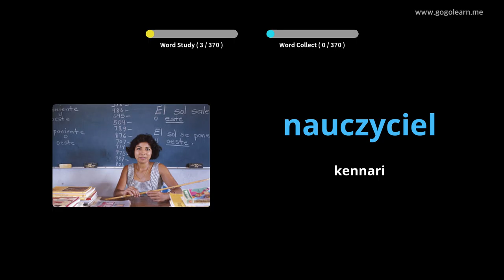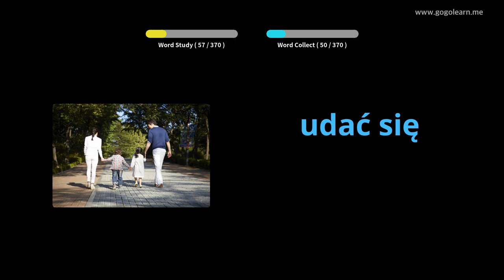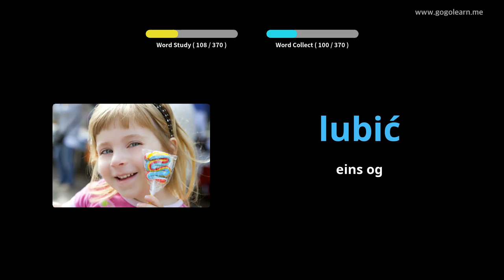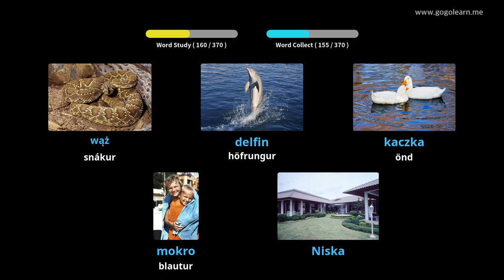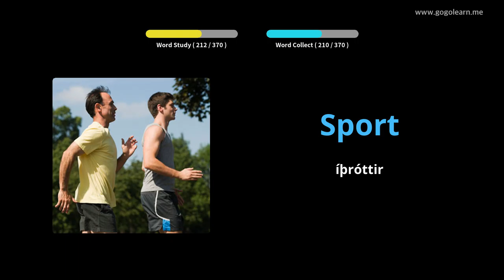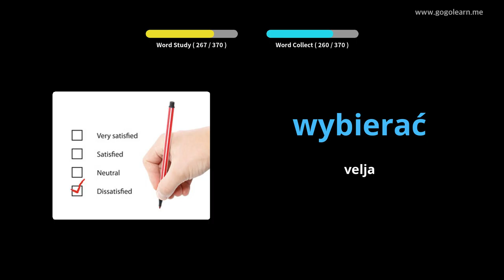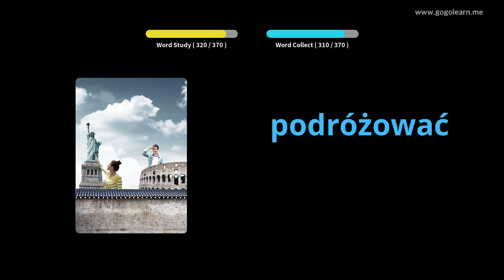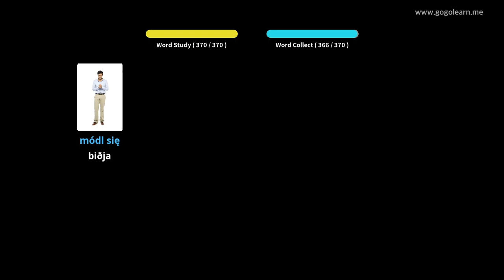Lærðu Pólsku Í Gegnum Myndir |Pólsku Orðaforði Grunn Krakkar | Golearn